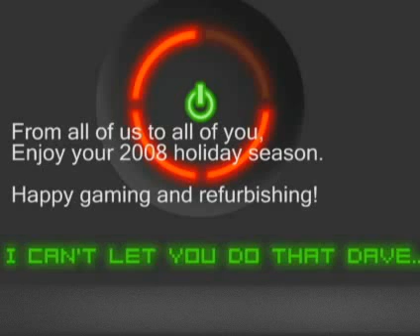XBOX 360 RROD Goodness at Sears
Monday night I decided to jump into a Nintendo DS and I happened to check out the game display at Sears. The average consumer walking about could care less or probably they didn't even notice but I could not resist myself.

I quickly pulled out the cell and began taking footage of this now comical topic. When I called over the sales person, I mentioned to him the RROD and he agreed that it was a problem. He told me that they went through several 360s now and that it's gotten to the point where they just turn them off.